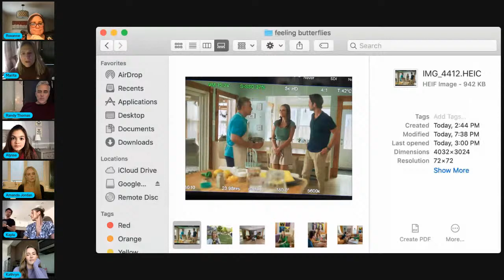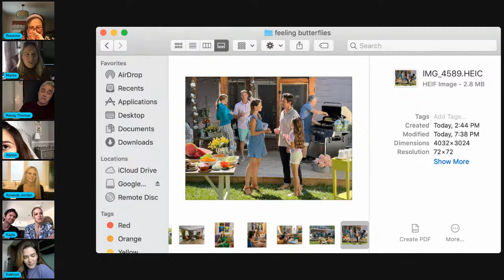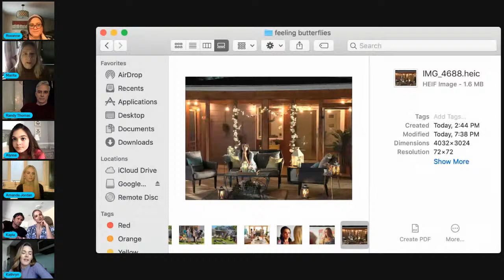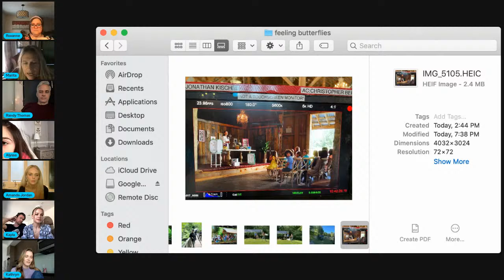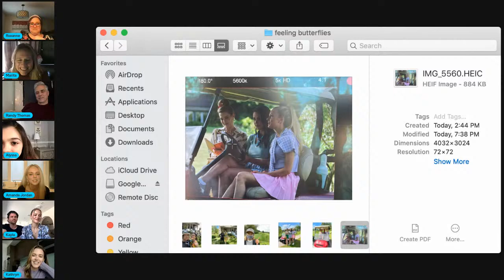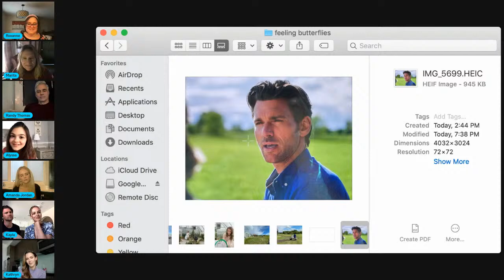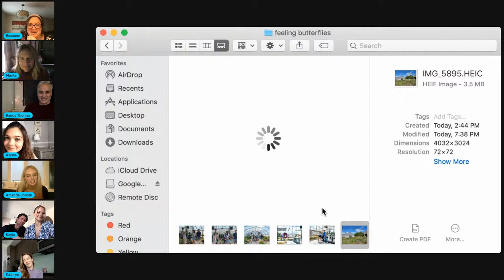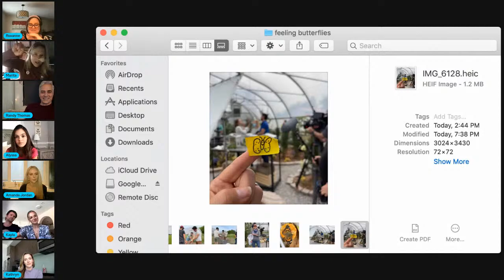Feeling Butterflies Premiere Event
Meet the director, Marita Grabiak, and cast of Feeling Butterflies. They will chat about the making of the movie which premieres on Saturday, March 12th at  8 pm EST on the Hallmark Channel. It stars Kevin McGarry, Kayla Wallace, Alyssa Gervasi, Kathryn Kohut, Amanda Jordan, Randy Thomas, and Ish Morris

The chat includes behind the scene photos and stories shared by Marita and the cast.